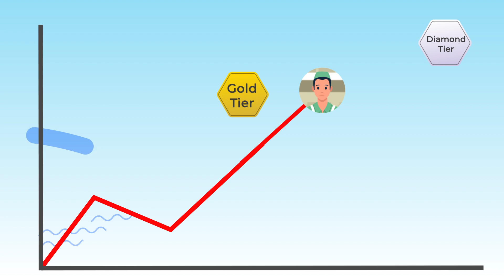Increase your daily income! Earn more with the Biznext rating feature! Explore Biznext dashboard.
Biznext brings you one more opportunity to increase your daily income. Check out the Upgrade Rating widget in the dashboard and see how it offers plenty of new earning opportunities for our partners.

Partners can log in to the Biznext portal and navigate to the dashboard to see their current rating from the Upgrade rating widget along with the monthly targets. Partners need to achieve given targets to upgrade their current rating and avail additional benefits and opportunities of increasing their income.

About us:
Biznext is a SaaS (Software as a Service) company currently Building India’s largest network of independent business owners. We, at Biznext, enable local retail stores to offer Assisted Digital Financial Services like Cash Deposit, Cash Withdrawals, Balance Inquiries, Bill Payments, Micro ATMs, Aadhaar Enabled Services (AEPS), DTH-Mobile Recharges, POS Services, SMS Payment, Insurance, and Money Transfer. Every day we are inching closer to our goal of transforming tier II/III stores into a one-stop solution for all digital and financial services. Till today, we have catered to 1 lac+ retailer and distributors, present across 29 states across India.